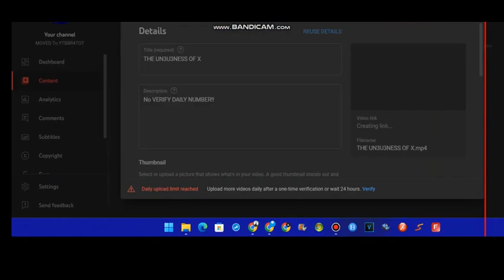What If First Video Ever On March 2022